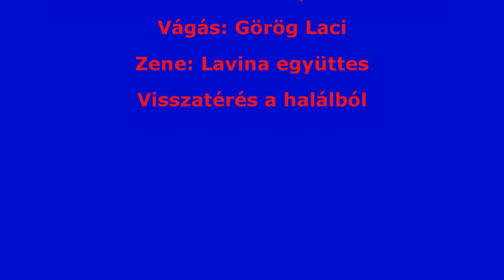Hurghada 2014. 06. 15. - 22. Part 08 HD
Készítette: Szabó Zsolt, Vaszilkó Feri
Vágás: Görög Laci
Zene: Lavina együttes - Visszatérés a halálból
A felvételen szerepelnek: Görög Patrik, Bordós Judit, Szabó Zsolt, Vaszilkó Feri, Görög Laci.